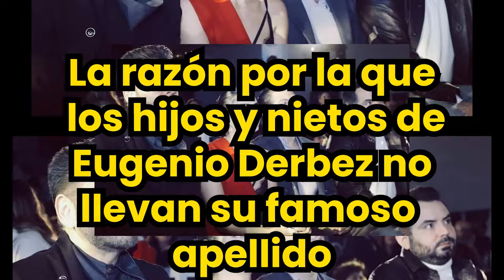La razón por la que los hijos y nietos de Eugenio Derbez no llevan su famoso apellido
El apellido Derbez tiene mucha fama e historia en el mundo del entretenimiento mexicano, sin embargo, muy pocos saben que en realidad los hijos de Eugenio Derbez ni sus nietos lo llevan, esto debido a una importante razón.
Aunque ser Derbez es sinónimo de éxito, curiosamente ni José Eduardo, Aislinn, Vadhir y Aitana lo llevan realmente, esto debido a que es el apellido materno de Eugenio y no el paterno que usualmente predomina.